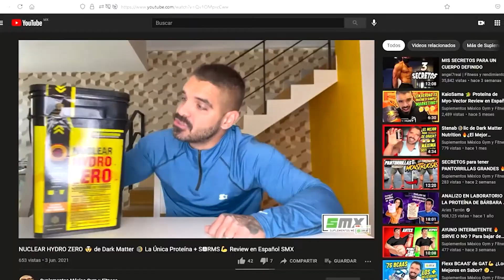🚨 ¿Cómo entrenan los principiantes? 🤔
En esta ocasión tenemos una serie de consejos y tips que seguro te van a ayudar en esta nueva vida Fitness! 💪😎